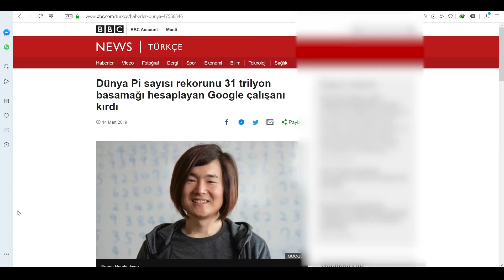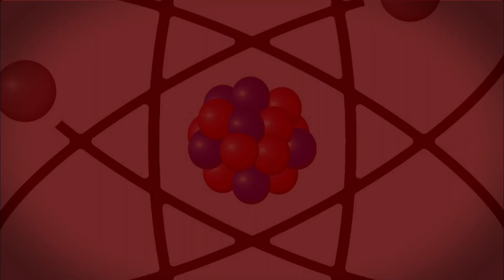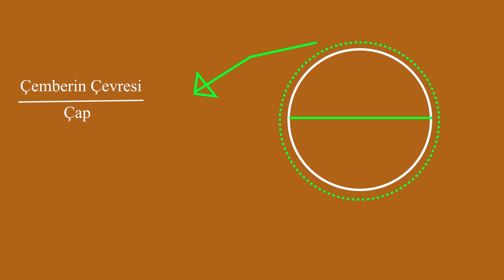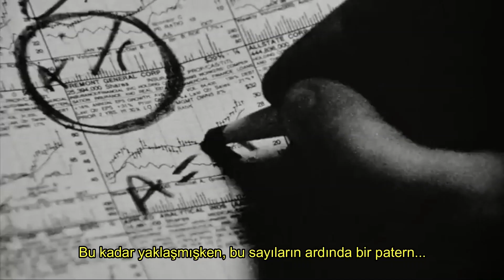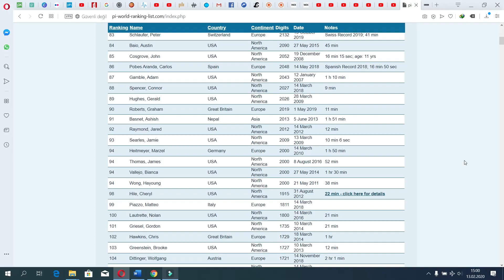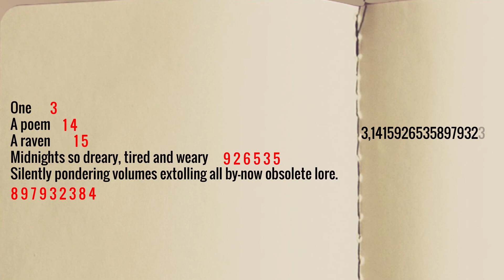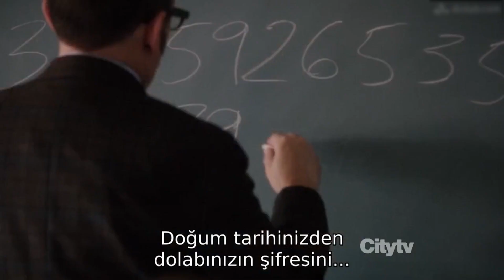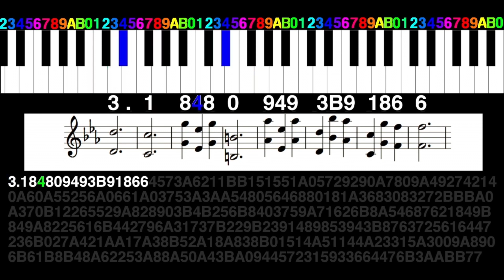Dairenin Çevresi / Çap = Pi Sayısı (π) Ama O Kadar Basit Değil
Şu anda izlediğiniz bu video 1920 ye 1080 çözünürlükte yani full hd. Benim bu çözünürlüğe sığdırabildiğim pi sayısının basamakları ise bu kadar. Yani hiçbir şey. Çünkü Japonya’da yaşayan Google çalışanı Emma Haruka Iwao Pi sayısının 31 trilyon basamaklı halini hesap etti. Tabii ki bunu yapmak için de bilgisayarlardan yardım aldı. Belki bugün bilgisayarlar hiç olmadığı kadar hızlı durumda. Ancak bu hesaplama için tam 121 gün gerekti. Çocukluğundan beri Pi sayısından çok etkilendiğini belirten Iwao ‘’Çok şaşkınım.’’ Hala bu gerçeğe alışmaya çalışıyorum. Dünya rekorunu kırmak gerçekten zordu’’ diye konuştu. Bu bulunan Pi sayısının 31 trilyon basamaklı halini söylemek istersek ortalama olarak 332 064 yılımızı alacağı belirtiliyor. Tabii ki bu şu an geçerli. Çünkü Iwao Pi sayısında bir son olmadığını belirterek rekorunu geliştirmek istediğini belirtiyor. Peki hepimizin duyduğu mutlaka bir yerde karşımıza çıkmış olan adı kısa ama kendisi hala tam olarak hesaplanamamış Pi sayısı niçin bu kadar önemli?

Evet sonunda kanal fragmanımda da yer alan matematiğin en önemli sabitlerinden biri belki de en önemlisi olan Pi sayısı hakkında bir video yapmaya sıra geldi. Hepimiz orta okulun son dönemlerinde ve lisede bir dairenin alanını veya çevresini hesaplamışızdır. İşte tam burada pi re kare veya iki pi re gibi formüller karşımıza çıkmıştır. Bu meşhurr pi sayısının kullanıldığı en temel yerlerden bazıları buralardır. Pi sayısı aslında en basit tabirle çemberin çevresinin çapına oranı olarak tanımlanabilir. Yani biz herhangi bir çember çizdiğimiz zaman bu çemberin çevresini ölçüp bulduğumuz bu değeri çapa oranlarsak videonun başında da bahsettiğim 31 trilyon basamaklı bu değeri elde ederiz. Matematikte kendini tekrar etmeden sonsuza kadar ilerleyen bu tarz sayılara irrasyonel sayılar deniyor. Şu an için böyle desek belki de daha doğru olur. Geleceğin ne getireceği bilinmez.
Bir de bu sayıyı ezberlemek için çalışan insanlar var. İlk 900 basamağı mı dersiniz 4000 mi 10000 mi hatta 67890 basamağı mı dersiniz o size kalmış. Resmi olmasa da ilk 100.000 basamağı da diyebilirsiniz.
Yunanlı Arşimet de bu konuda çalışmalar yaptı. Biz de Arşimet in kullandığı metodu kullanarak Pi sayısını hesaplamaya çalışabiliriz. Tabi ki ilk basamaklarını. Arşimet’in kullandığı yöntem, çapı bilinen bir çemberin çevre uzunluğunun hangi aralıkta olduğunu çokgenler kullanarak hesaplamaya dayanıyordu.
Dünyanın en ünlü dedektifi olan Sherlock Holmes ün de kullandığı mekan metoduyla benzerlikleri var. Bildiğimiz kavramlarla bilmediğimiz kavramlar arasında bağlantı kurma. Bu yöntem belki biraz da Sherlock Holmes’ün popüler olmasından kaynaklı olarak Sherlock la ilişkilendiriliyor. Ama bu metodun geçmişi Roma ve Yunan Uygarlıklarına kadar dayanıyor. Yöntemin temel mantığı kendimizi çok iyi bildiğimiz bir mekana yerleştiriyoruz. Sonrasında ise bu mekana öğrenmek istediğimiz kavramları yerleştiriyoruz. Böylelikle zaten her gün çok fazla zaman geçirdiğimiz bu mekanlarla öğrenmek istediğimiz kavramları bağlamış oluyoruz. Bunun bize faydası ise görselliği arttırdığımız için normalde ezberlemekte ya da öğrenmekte çok zorlanacağımız ve ciddi bir zaman alacak metni veya bilgiyi çok kolay bir şekilde hafızamıza almamızı sağlaması. Pi sayısını ezberlemek için kullanılan metotlardan biri de bir metni veya şiiri pi sayısının basamaklarındaki rakamlara bağlamak.
Pekii bu sayıyı müzikle ilişkilendirebilir miyiz sizce? Yani bu kadar şeyi içinde barındırıyorsa bunu da yapabilir herhalde. Videonun başından beri çalan şarkı Pi nin kendi şarkısı.

Videoda alıntı yapılan diziler:

Person of Interest S02E11

Sherlock Holmes S02E02

Merhabalar,
Bu kanalda bilim, teknoloji, canlılar alemi, uzay ve aklımıza takılan merak ettiğimiz konularda araştırmalar yapıp paylaşıyoruz…Eğer siz de acaba nasıl olabilir diyorsanız aramıza katılabilirsiniz.